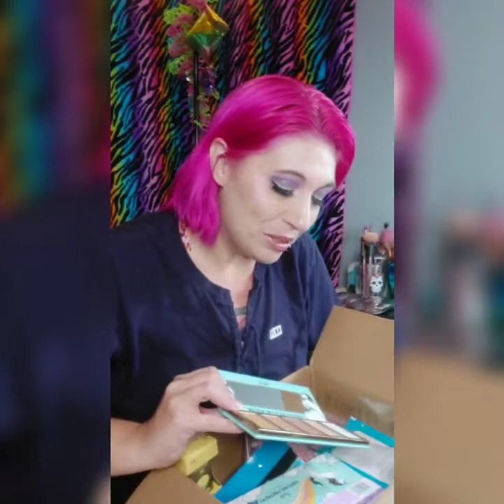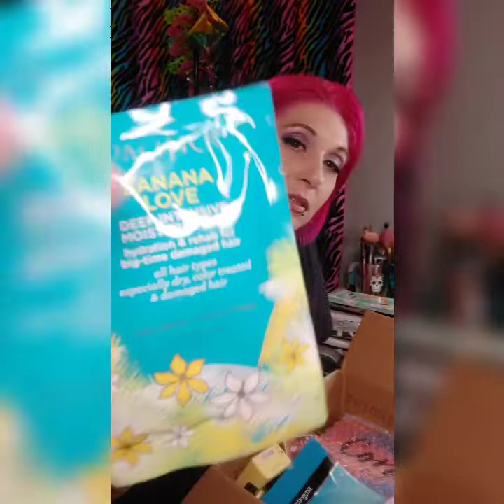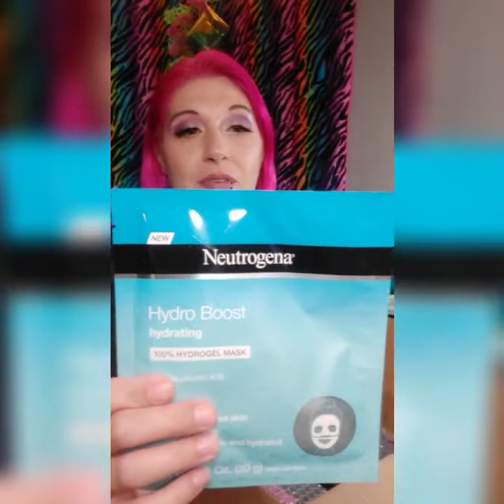bizybeauty Bizy Beauty Custom Beauty Box unboxing! Also Giveaway and Victoria Secret! Best Box Ever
Thank you to all my Subscribers! without yall I couldn't do this!!
Bizy Beauty Customized Personalized Beauty Box unboxing!! Steph is absolutely Amazing!!
If you want a Box of your own, just send Steph a message on Instagram!! its that easy!

Giveaway! to enter just comment on this Post, Like this Post and give it a share! ends May 21st!!